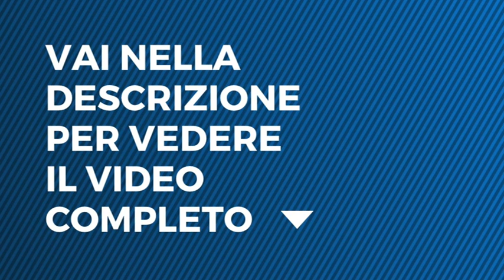Le tre rose di Eva 4 - L'ho visto inseguire la tua auto